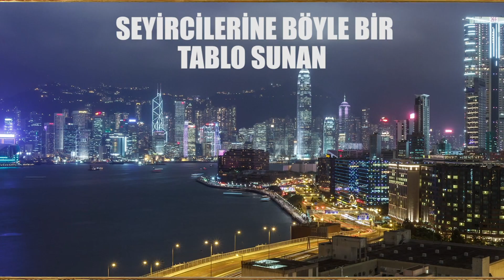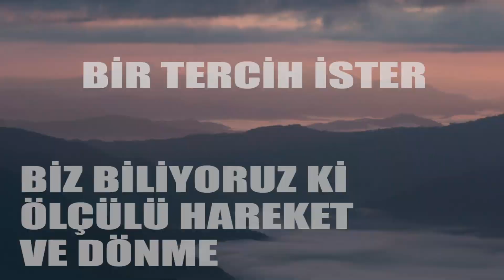MUHTEŞEM TABLO!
Bir tablo düşünün... Gündüz başka, gece başka; yazın başka, kışın bir başka gözüküyor. Gündüzün; güneş ve pamuk gibi beyaz bulutlarla süslü masmavi bir gökyüzü manzarası iken, geceleyin ışıl ışıl yıldızlar ile süslenmiş, nur yaldızlı muhteşem bir gece manzarası oluyor. Seyircilerine böyle bir tablo sunan Ressama, herkes hayran olurdu değil mi?

Aynen öyle de, gökyüzünde her gece, her gündüz, bizim için farklı farklı muhteşem tablolar yaratıp; ay, güneş ve yıldızlarla süsleyen Yüce Sanatkâr Rabbimize hayran olmamak mümkün mü? O, ilim ve kudretiyle dünyadan binler defa büyük ve hızlı hareket eden yıldızları, birbirine çarptırmadan, düzenli olarak yörüngelerinde döndürüyor, göğün yüzünü kirleten süprüntülere meydan vermeden, gürültü çıkartmadan tertemiz tutuyor.

Biz biliyoruz ki; ölçülü hareket ve dönme; bir tercih ister, bir güç ister. Eğer bu dönüşler, gökyüzündekiler gibi, hikmetli ve düzenli ise bir ilim ister ,hâkimiyet ister. Işte, bir ismi de Sâni- Sanatkâr olan Allah (c.c), hem kudret, hem ilim sahibidir. Gökleri, bizim seyredip düşünmemiz için, devamlı değişen muhteşem bir tablo olarak  yaratmış, varlık ve birliğine delil kılmıştır.
" Geceyi ve gündüzü; güneşi ve ayı hizmetinize O verdi. Yıldızlar da her an O'nun emriyle hareket eder. Şüphesiz bunda aklını kullanan  bir toplum için delil ve ibret vardır."(Nahl sûresi,12.)